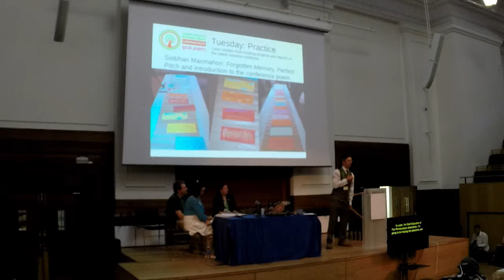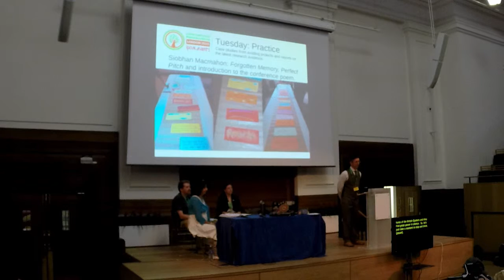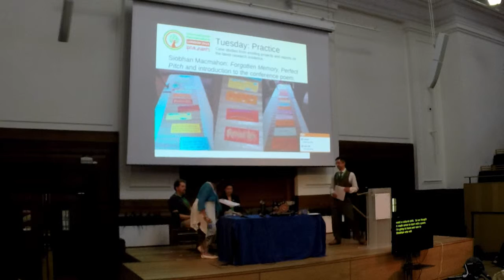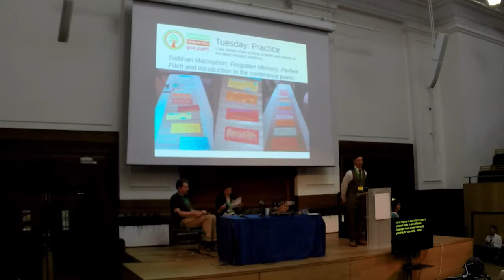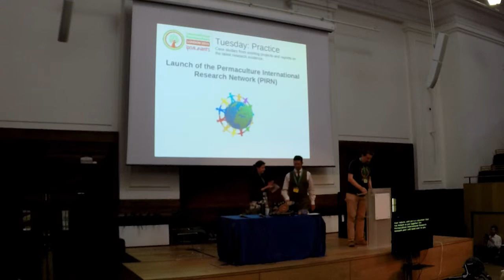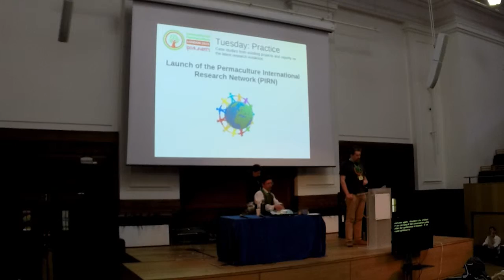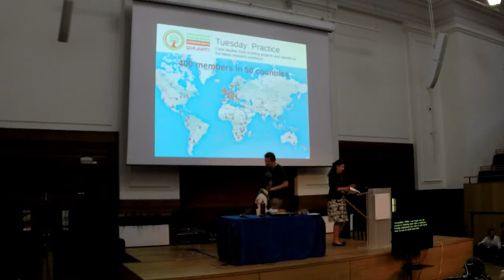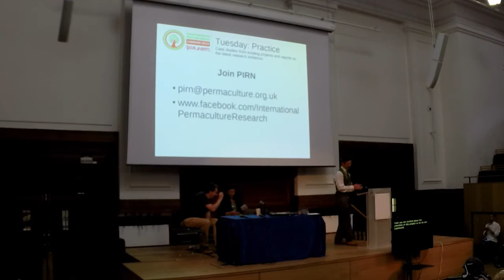IPCUK 2015 Welcome and Poem International Permaculture Conference Siobhan Macmahon London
Welcome Speaches and Poem with Andi Goldring, Siobhan Macmahon, Chris Warburton Brown, and Cat Richards at the International Permaculture Conference in  IPCUK 2015 London